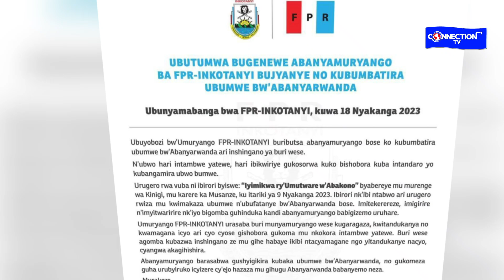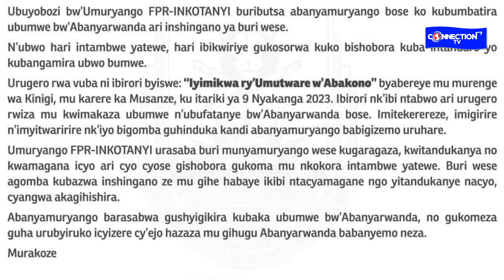GUSHAKA KWIMIKA UMUTWARE W'ABAKONO BIBAKOZEHO || RPF YASOHOYE ITANGAZO RYIHUTIRWA